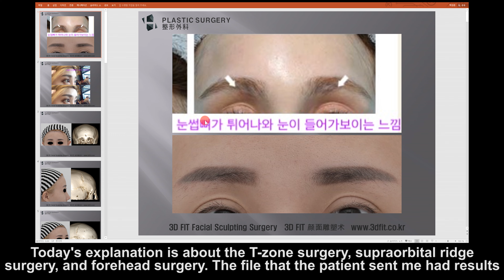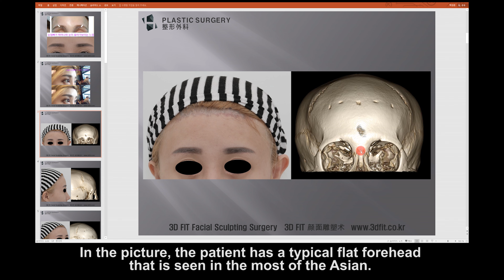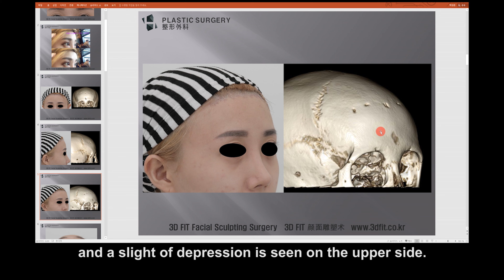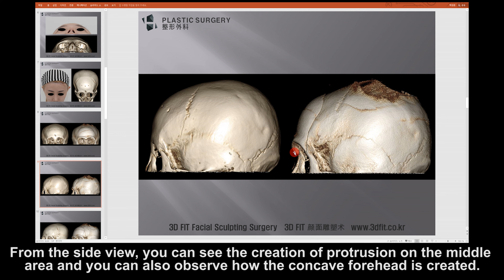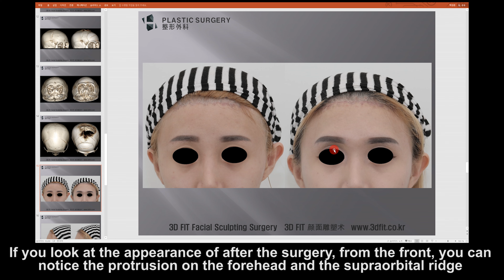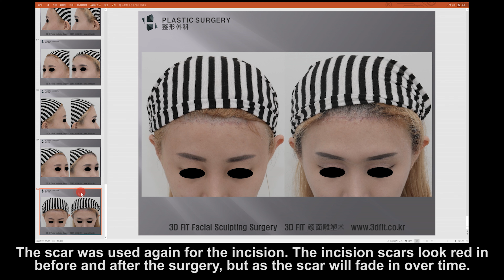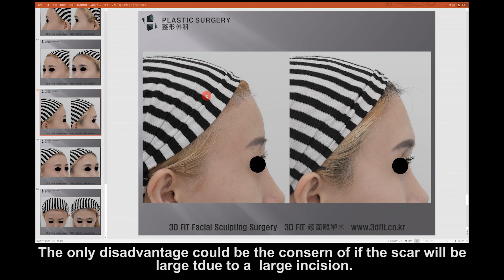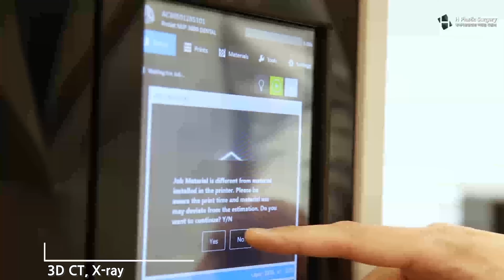T-zone Surgery [H plastic surgery]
(Video explanation from Dr. Baek, Jung Hwan of H Plastic Surgery)

“T-zone Surgery.”

Today's explanation is about the T-zone surgery, supraorbital ridge surgery, and forehead surgery. Please watch my video for more information.

I hope this helps those who have similar difficulties.

Add: 5f, 509, Gangnam-daero, Seocho-gu, Seoul, Korea

If you have any questions or desire to have a consultation,